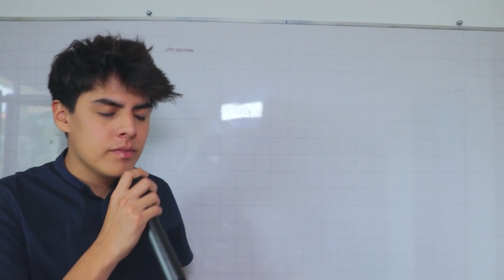DETRÁS de la “FAMA" | LOS MORALES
Made in ecuador. ❤

QUIERES SER UN CUY DE ORO?